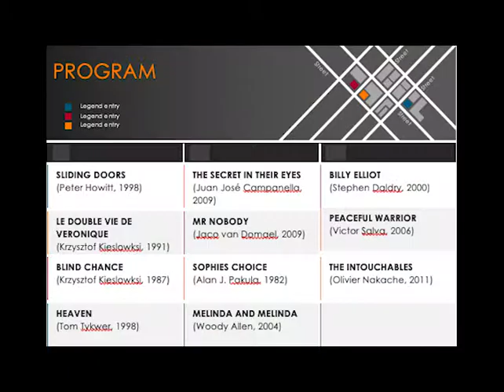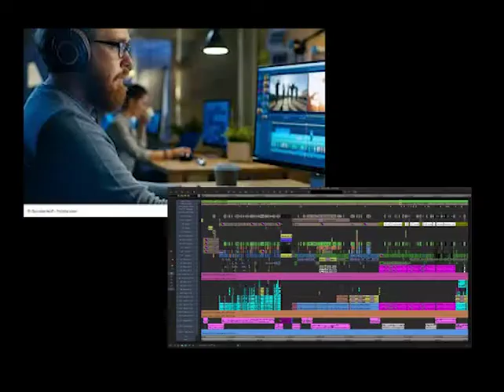'Options In Life!' - Film Festival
Media and Information 2019 // UvA
DMS 2